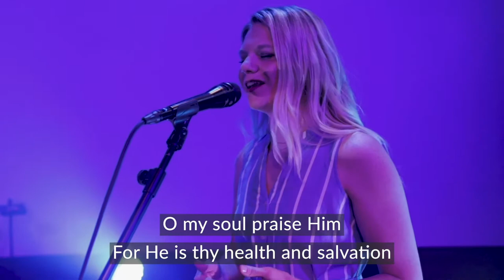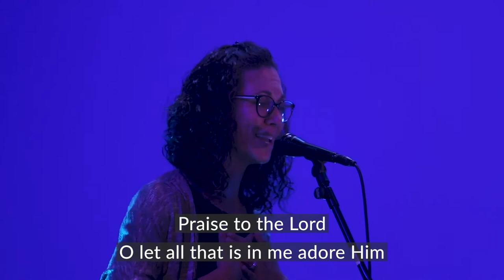Praise to the Lord the Almighty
Oh, my soul praise Him for He is my health and salvation!

Arrangement, Keyboard, Vocals: Scott Anderson
Vocals: Samantha Cotton, Kurt Goering, Julie Yost, Michelle Newell
Acoustic Guitar, Vocals:  Matt Layson, Alison Anderson
Bass: Sophy Ryser

Not original music. Licenses obtained for performance and streaming. Writer: Public Domain CCLI#: Public Domain